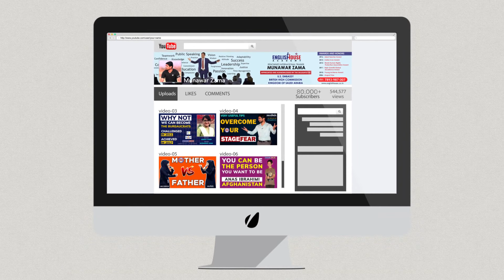Rapid Fire With International Trainer & Motivational Speaker Munawar Zama @ IICC New Delhi Interview